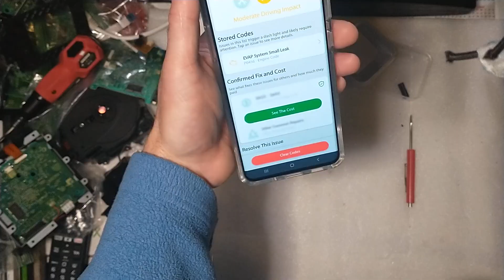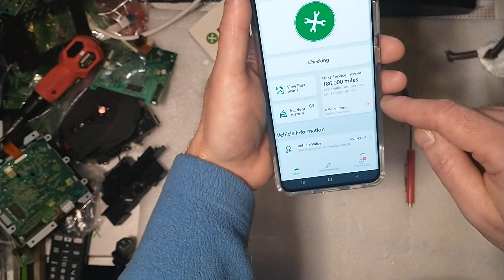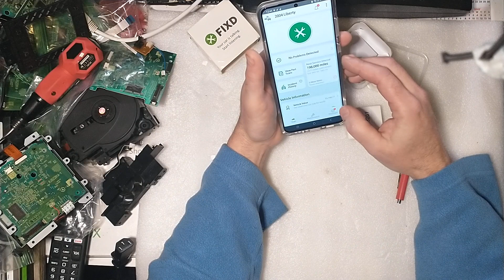Check Engine 🚂 Light 🕯️ FIXD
I bought this a few years ago. Hardly ever need it. I would Never pay a Premium plan. Let's me know quick about any issue just as it is.